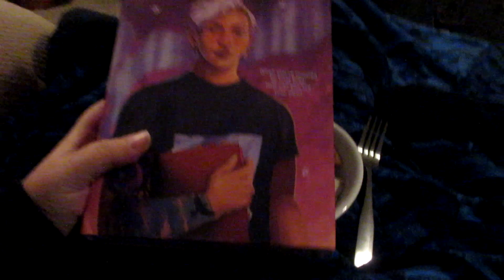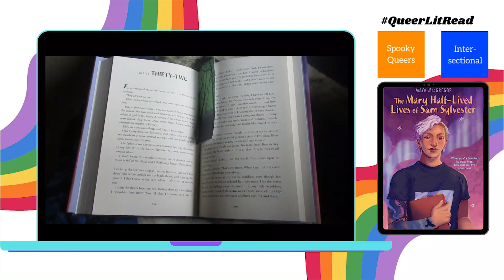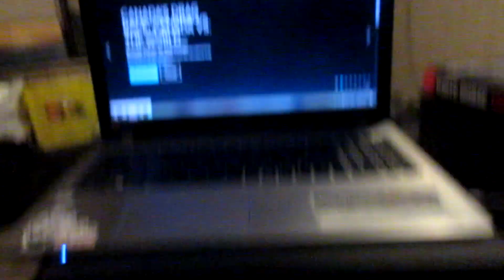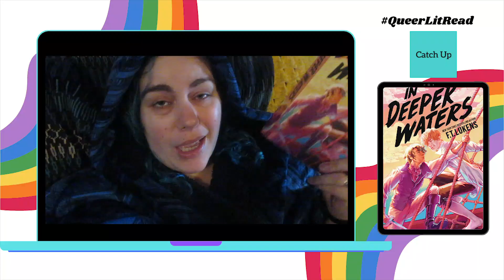Queer Lit Readathon Vlog | Round 10 [CC]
In which I tackle my TBR for the 10th Round of the Queer Lit Readathon.

Amazon Wishlist:

BOOK OF THE MONTH is now operating in Canada. Give it a try (in Canada or the US) with my referral

I'm a rep for Book Box Canada 🇨🇦 (Shadow & Spice), which is a quarterly box for dark fiction (dark fantasy, horror, or romance boxes, or a box that mixes all 3).

Yay BookTube!